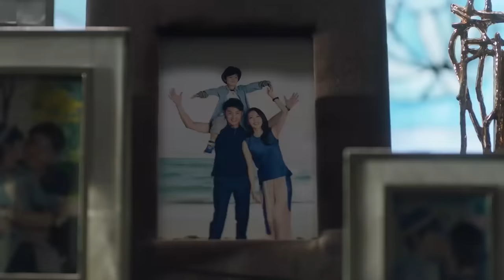許幻山甩不掉小三，只能求顧佳親自去處理，你還是個男人嗎？ep38-2